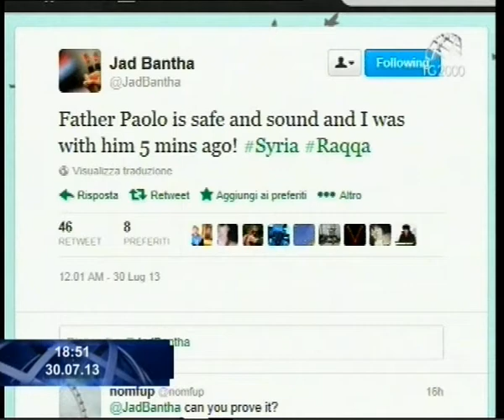Siria, sulle tracce di padre Paolo Dall'Oglio a Raqqa - Maurizio Di Schino